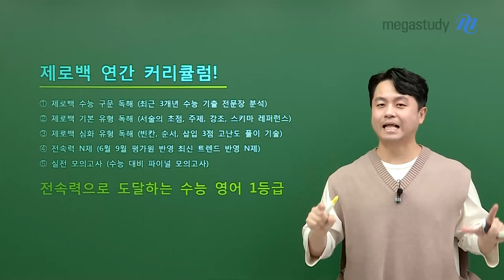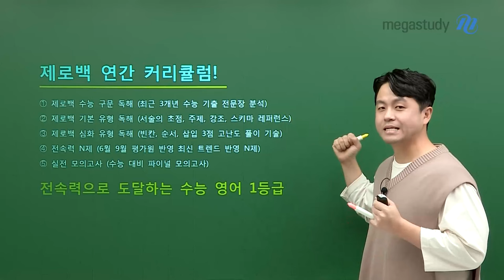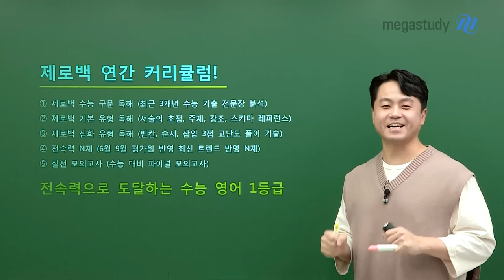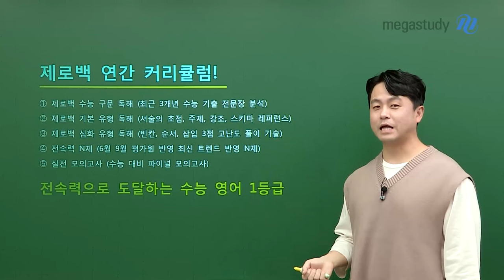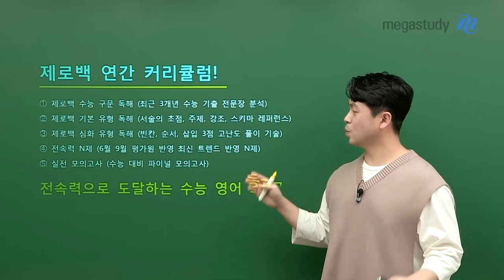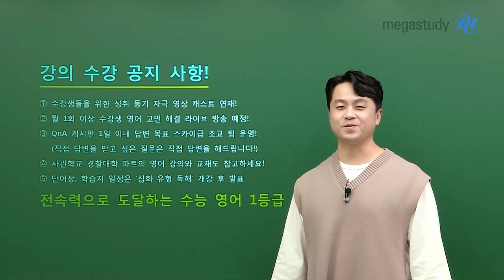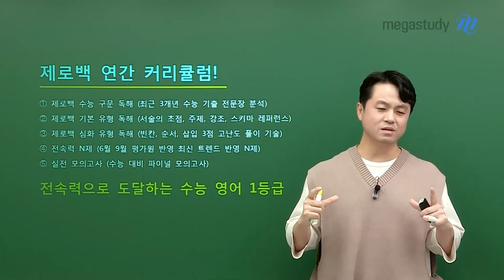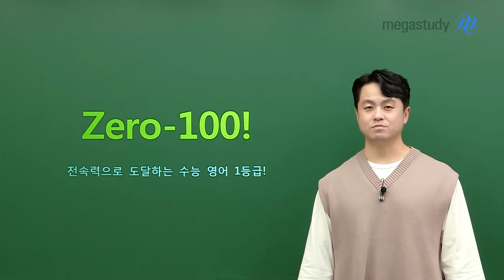[메가스터디] 영어 곽동령쌤 - ★수능 영어 곽동령★ 2025 영어 커리큘럼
수능 영어로 여러분과 함께하게 된 곽동령 선생님의 2025 영어 커리큘럼을 소개합니다!

 전속력으로 도달하는 수능 영어 1등급!
2025 곽동령 영어 커리큘럼

1) Zero-100 수능 구문 독해
- 수능 구문으로 배우는 기초 구문 독해 훈련

2) Zero-100 기본 유형 독해
- 평가원 지문으로 배우는 기본 유형 읽기 훈련

3) Zero-100 심화 유형 독해
- 평가원 지문으로 배우는 빈칸/순서/삽입 풀이 훈련

4) 전속력 N제
- 6모, 9모가 반영된 최신 트렌드 N제 문제풀이로 실력 향상

5) 실전 모의고사
- 수능 대비 모의고사로 실전력 배양

곽동령 선생님의 2025 커리큘럼이 궁금하다면? 영상으로 확인해주세요!

- 곽동령 선생님 환영하고 간식받으러 가자!💓